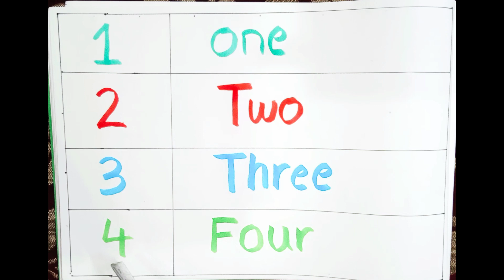Learn Number Name 1-4, How To Write Number Name| Kindergarten Kids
Learn how to color with the dabbing technique. Watch this free video tutorial and learn how to color red apple ball cat. This tutorial will show you how to draw an apple, a ball, and a cat along with their respective shadow.The best way to start a keto diet is to plan it out in advance. If you're starting a keto diet plan, then you should know what your end goal is going to be. You want it to be both healthy and sustainable.
Learn the numbers 1 to 10 with the help of this fun, educational video.
You can color a Red Apple Ball Cat and learn the ABC Song while counting. Learn colors and numbers in preschool.
Learn how to color the word "Apple" or "Red Apple" with a ball.
this is a video about coloring, red apple ball cat, abc song for 5 year old, colors numbering, number counting 123
learn how to color a red apple, a ball and a cat. This video tutorial also includes an abc song for 5 year old with lyrics and coloring for numbers 1-12 with the 123.
-Hi everyone! Let's learn colors and numbers together! Hope you enjoy the video.-Today we will learn colors, numbers and counting. -This is the coloring page: red apple ball cat.-The color of this apple is red. The color of this ball is yellow. The color of this cat is black. -Color red means love, yellow means happy, black means sad.-What number is 2? It's 2 because there are 2 apples and 1 apple has already been counted as 1, which makes it count as 2 apples in total! -We use an abc song to teach children how to sing the alphabet in order from a to z. -
This video is about coloring red apple ball catabc song for 5 year oldcolors numberingnumbercounting123.
Learn how to color with numbers.
1. Get a black and white sheet of paper2. Put a red apple on the paper, drawn like in the video3. Draw a ball for the cat and draw a tail for it too 4. Make an apple that says "coloring" with green leaves on top 5. Draw the numbers 1-10 with captions underneath each number 6. Color the shapes you want to color in different colors 7. Count to 10 in order 8. Sing ABC song when you are done
coloring red apple ball cat, abc song for 5 year old, colors numbering, counting 123.
Lea is given a coloring page. She colors the apple red and the ball orange. This video will teach your 5 year old to count from 1-5 using both numbers and letters in the alphabet. Lea counts up to 5 twice, drawing a line for each number she says.
Coloring is a wonderful way to spend some time. Learning colors helps develop your child's understanding of math, while numbers and counting help with their education. It is an excellent way to keep your young one occupied, while you do other things around the house. Come in today, and find out more about our coloring pages.
coloring book for girls- coloring pages for kids- coloring sheets for adults- color shapes- coloring pages printable
Coloring pages to color. This is a good video for toddlers and children who are just learning their colors and how to count.
Learn to color with a simple red apple ball and cat. Watch the ABC song and learn the numbers 1-10.

Have fun coloring this picture of a red apple ball cat, abc song for 5 year olds, colors numbered, number counting, 123.
Kids coloring page for kids to color in, print and enjoy.
coloring red apple ball cat abc song for 5 year old colors numbering number counting 123
Learn how to color a red apple ball cat
earn the alphabet song for 5 year olds
Learn colors and number counting with number 123

We solve quary for kids-
busy beavers the apple is red
the apple is red the paint is pink
color song
learning colour games
color songs for preschool
color rhymes for preschool
1 to 100 counting
count to 100
learning colors games online free
colors games for kindergarten
color game for kids
coloring games
colours game
learning colors games for 2+ year olds
coloring and learn
colours game online
free online alphabet games
alphabet games for preschoolers
abc kids - tracing & phonics
abc games for 3 year olds
alphabet for kids abc learning
alphabet games for kids
pbs kids games
abc learning for kids
alphabet learning activities
abc learning for child video
abc learning online
learning abc
abc learning free
learning abc for 3 year old
free apps for learning letters and sounds
free alphabet apps for kindergarten
abc kids app
free online alphabet tracing games
best alphabet learning app android free
a to z alphabet game
"alphabet rhytme " 🙏🙏🙏❤️